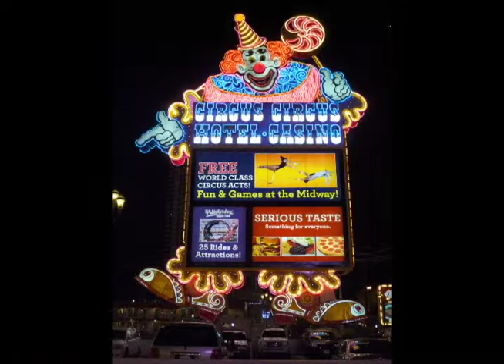Bold Earth - Surf, Rock Climb, Raft, Vegas, San Francisco & Service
From the canyons of Zion to San Francisco's Fisherman's Wharf, experience some of North America's most popular and diverse national parks and cities. The Bold West trip is a blend of adventure in the great outdoors and exploring the cities of the West. for your best summer ever!  -Bold Earth Teen Adventures